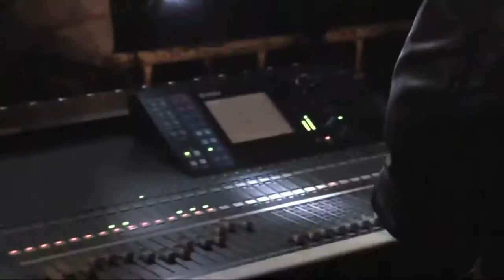Discordia 081213 parte 2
Discordia en las fiestas de Totana, parte 2.